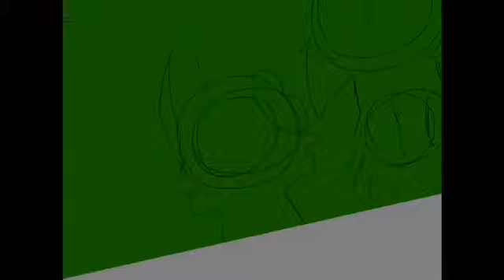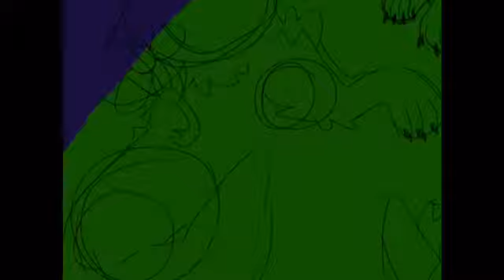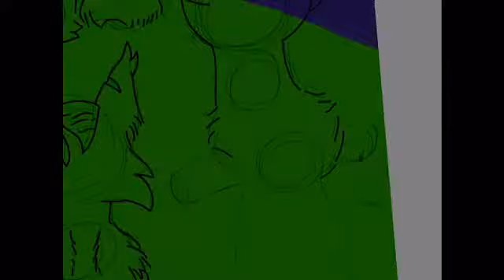Happy 4th Of July! - Midnight Howlers Speedpaint